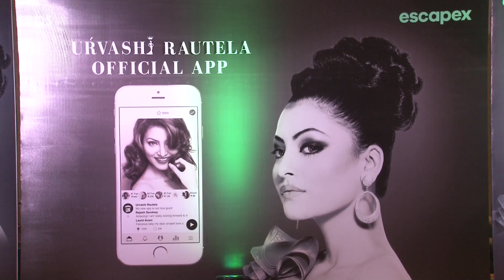Urvashi Rautela launches her App | Bollywood News | ErosNow eBuzz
Actress Urvashi Rautela dazzles at the launch of her official mobile application.